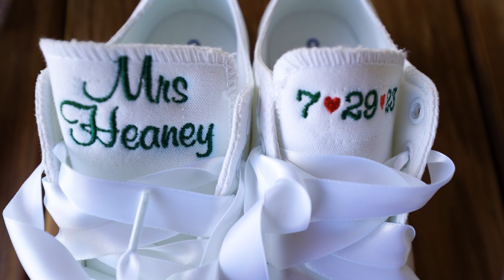Coral Springs Wedding Videographer- Amanda & Max